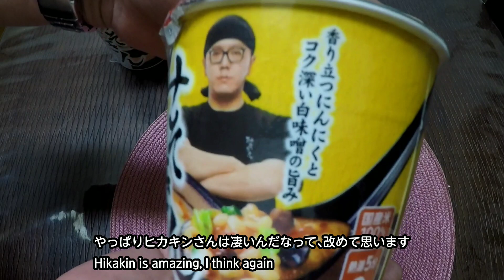【再販 resale】大人気の「みそきん」が買えた！ I bought the popular "Misokin" so I tried it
@小チャンネル🇯🇵Show Channel
@Show Channel0816